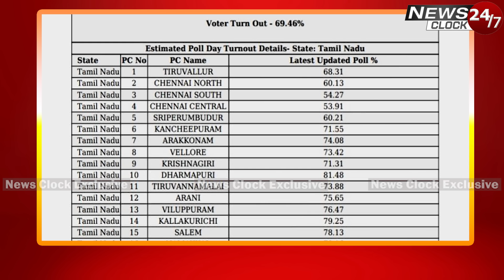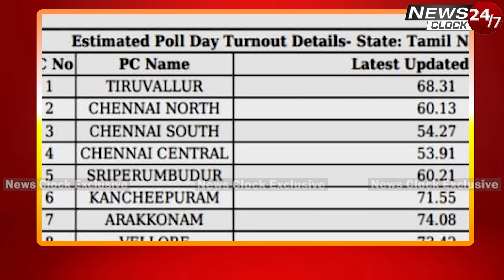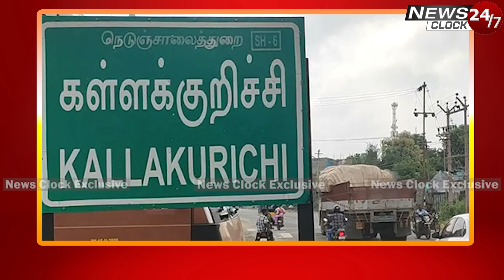TN's high voters turnout benifits for which party? அதிக வாக்குப் பதிவான தொகுதிகள் யாருக்கு சாதகம்?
TN's high voters turnout benifits for which party ? தமிழ்நாட்டில் அதிக வாக்குப் பதிவான தொகுதிகள் யாருக்கு சாதகம்?
Economist Surjith bhalla Predicts BJP will win 5 seats in TN | தமிழகத்தில் பாஜகவுக்கு 5 இடங்களா? | News Clock 24/7 | loksabhapolls, loksabhaelections2024, TNElection2024​,

News Clock 24/7 :

News Clock 24/7 is committed to delivering accurate, unbiased, and comprehensive news coverage to our viewers

We recognize the power of the media and take responsibility for the impact of our reporting on society.

We are dedicated to delivering the latest news, analysis, and commentary on the most pressing issues from around the world, all tailored for the digital age.

Stay informed with our daily updates, bringing you the top headlines and breaking news stories as they unfold.

Thank you for choosing News Clock 24/7 as your trusted source for news on YouTube.